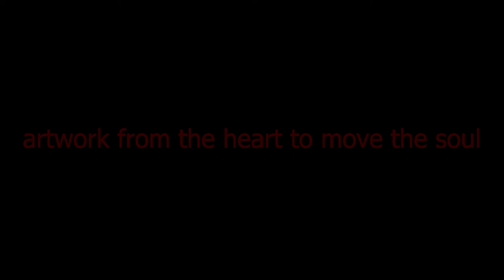"Moonlight Pansies", the painting (113)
"Moonlight Pansies"

I see the glow of the moonlight,
Washing softly over the petals,
Of the flowers as they nod their heads,
In time to music only they can hear.

It softens their colours,
And blends shadows with light,
Creating a quiet sense of peace,
In the solitude of the night.

I find my heart coming to rest,
With that peace and the calm,
Of the soft hush as the world sleeps,
Finding my peace in their quiet beauty.

Peaceful, calm, restful I am,
As I sit pondering the simple pansies,
With their faces turned to the night sky,
Awash with the soft light from the moon above.

[Adelaide Doyle, August 25, 2015]

Music on the video:  "Walking on Moss", an original piece by Peter Doyle.